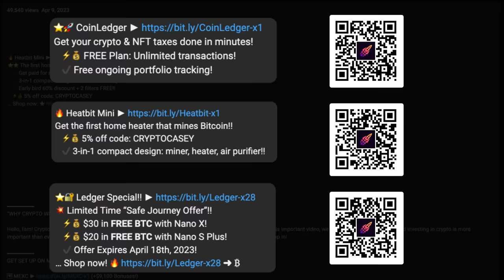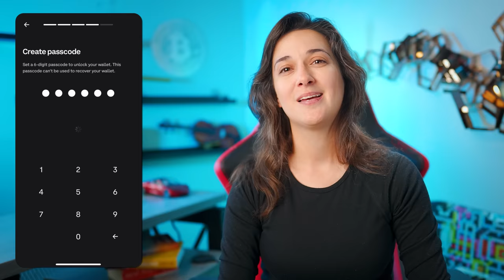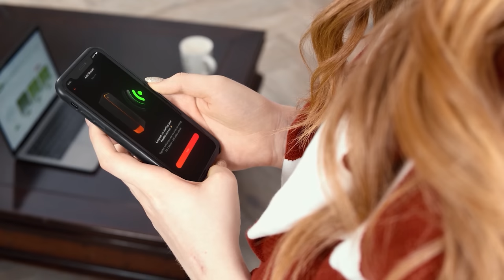Crypto Action for Beginners & Experts! ✅ How to Increase Bitcoin Adoption! 🔥 (& Spread Awareness!)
The easiest place to buy, sell, store crypto & NFTs!!
   ⚡💰 Claim +$10 in BTC bonus!
   ✔️ Trade over 50 digital currencies

⭐⭐ The first home heater that mines Bitcoin!!
   ✔️ Get paid for staying warm and breathing fresh air!!
   ✔️ 3-in-1 compact design: miner, heater, air purifier!!

Get your crypto & NFT taxes done in minutes!
   ⚡💰 FREE Plan: Unlimited transactions!
   ✔️ Free ongoing portfolio tracking!

“CREATE A WALLET!” 👨‍👩‍👦‍👦 AND SEND CRYPTO TO IT! 📝

Hello, fam! Crypto Casey, here 👋 and I'm on a mission to improve people’s lives through crypto education. In this important video, we explore how to quickly and easily create a wallet on our cellphones and send crypto to it, and for experienced investors, I challenge you to help one other person set up a wallet and gift them with some crypto... Let’s jump in!

00:00 - Beginners' Challenge
00:40 - Experienced Investors' Challenge
00:55 - Perfect Storm
02:15 - Just 3 Minutes TODAY!
03:30 - Ledger & Heatbit Specials
04:13 - Follow these Steps
04:30 - Download App
05:30 - Write Down & Secure 12 Words
07:25 - Send Crypto to Wallet
09:45 - New Investing Approach
10:10 - Bitcoin Mining Passive Income
11:30 - Eureka! Crypto Wallet Moment
11:40 - Eureka! How Bitcoin Works

SECURE YOUR CRYPTO ACCOUNTS!! 💥💥🌏

Hardware wallet with unique options & safety perks!
   ✔️ Supports millions of coins and tokens!

WHAT NEXT? 🗺️

2. Sit back and enjoy an informational binge session watching my other how-to videos on crypto, blockchain & finance

💬 Full Playlist: “Bear Market Survival for Beginners (Start Here!)”

BTC ► 12XfdCJqEuRRzMrcD1YaE5kHeSShdkcW3G
ETH ► 0xf94c719621E358890Dd33dD010a1fb4717EbdaE4

TOPICS: how to set up a crypto wallet, how to take crypto off exchange

—Crypto Casey